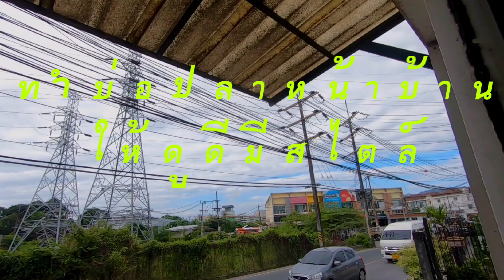ปรับแต่งหน้าบ้านต้อนรับปีใหม่2565 ep1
แต่งบ้านด้วยตัวเอง